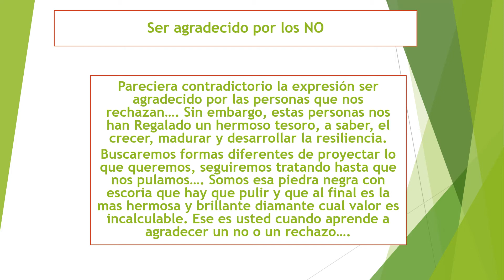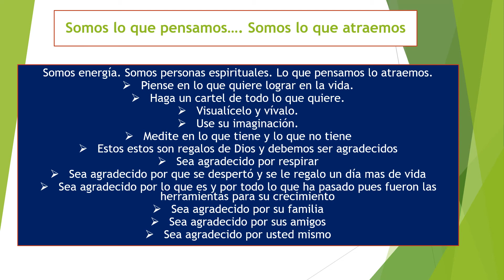Ser Agradecido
Los beneficios de ser agradecido